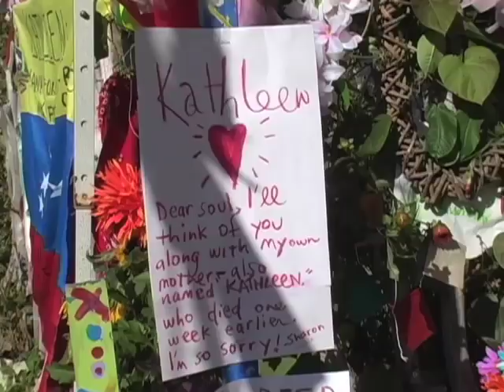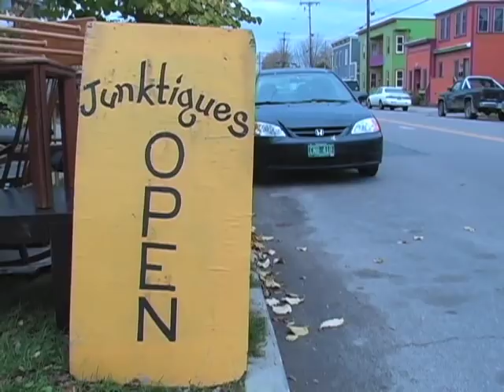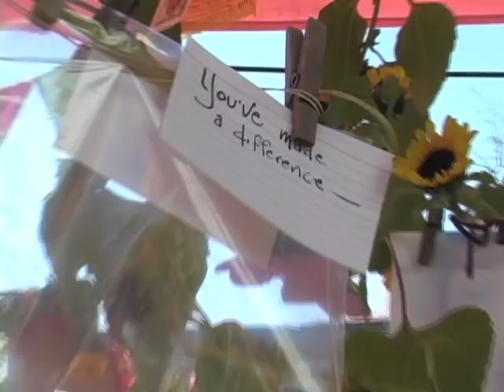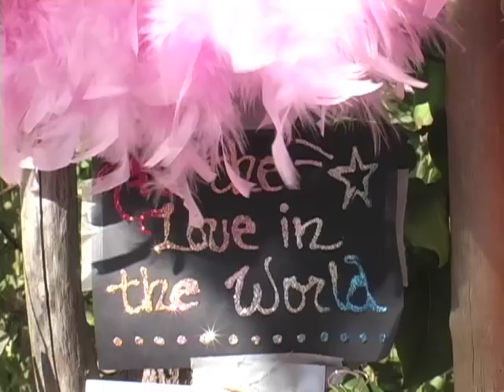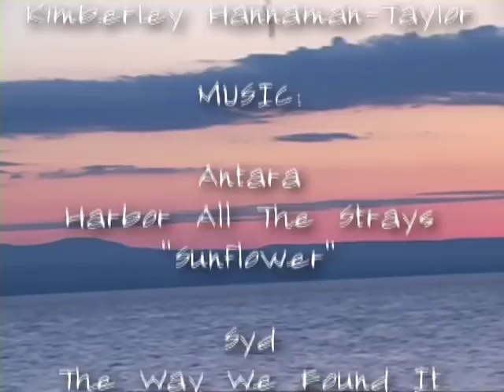Remembering Kathleen Smith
10/25/10: Phinn Sonin of Junktiques Collective shares some memories of beloved Old North End resident Kathleen Smith.  A colorful memorial shrine outside of Kathleen's home on Park St keeps her memory alive and celebrates her vibrant life.

THANKS TO:
Phinn Sonin

Jake Freekin Smith

Photos courtesy of:
Kimberley Hannaman-Taylor

Antara
Harbor All The Strays
"Sunflower"

Syd
The Way We Found It
"Prelude"
"Interlude"

Swale
"Soft Fireworks"

Gregory Douglass
Battler
"No Apology"